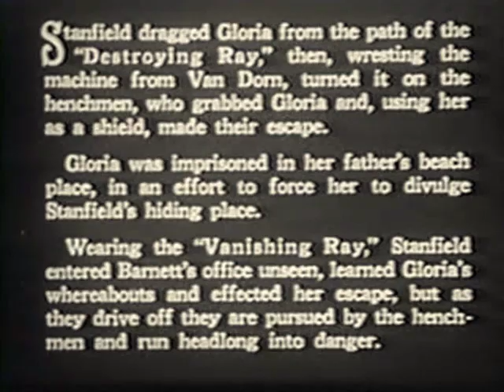The Vanishing Shadow chapter four 'Trapped'.. Stanley, Gloria and Professor Van Dorn battle Barnett!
Here is chapter four of 'The Vanishing Shadow'. This is a science fiction film serial produced in 1934 by Universal Studios.

In this episode Stanley and Gloria are again hunted by henchmen who want Stanley's Tribune stock.
Things get a little dicey for Stanley at the end of the episode... Can Gloria save him with Professor Van Dorn's latest gadget?

Thanks!

My thanks again to The Prelinger Archives for the public domain footage.